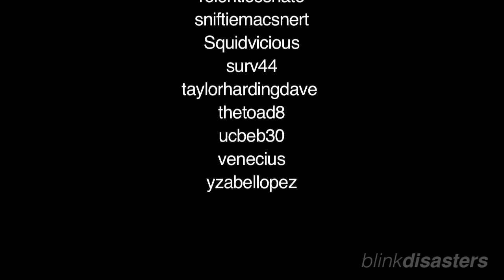blink-182 - Reunion Tour 2009 Full Show - (blinkdisasters - The HD Concert Experience)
La experiencia HD Concert es un projecto del sitio web blinkdisasters.com  consiste en un how completo de blink-182 en su gira de reunión de 2009, construido con videos en HD sacados de Youtube, y las mejores fuentes de audio, completamente editado para lograr el resultado que pueden ver.

Lo subimos ya que no estaba en Youtube y el equipo de blinkdisasters dejó de cubrir a la banda en 2017.

SETLIST:
Dumpweed
Feeling This
The Rock Show
What’s my Age Again?
I Miss You
Stay Together for the Kids
Down
Always
Stockholm Syndrome
First Date
Man Overboard
Not Now
All the Small Things
Reckless Abandon
Josie
Anthem Part 2
Drum Solo
Carousel
Dammit

The HD Concert Experience is the full 2009 blink-182 reunion tour, built up entirely of HD videos taken from YouTube, and the best audio source out there, all edited together into one incredible video experience.

The project started work right after the 2009 blink-182 reunion tour. With the sheer amount of people putting up HD videos on YouTube of the show, we slowly were able to start building the full concert together. Work was on again off again over the past two years as more resources became available for the project until we finally had edited together the whole concert.